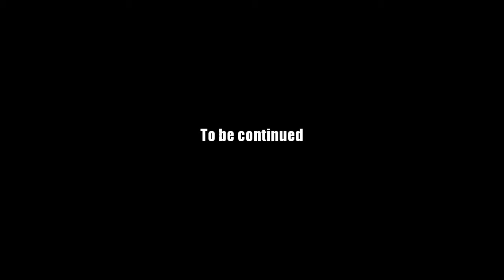AQ Worlds "Battlecon" 2nd Intro Scene